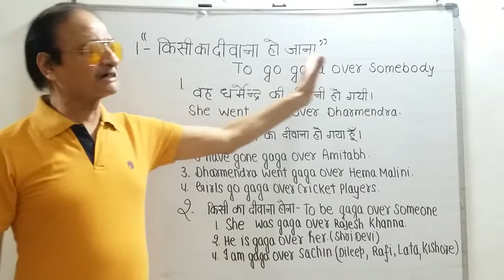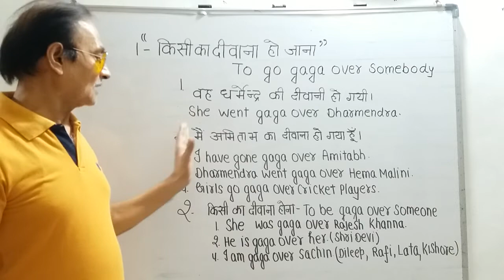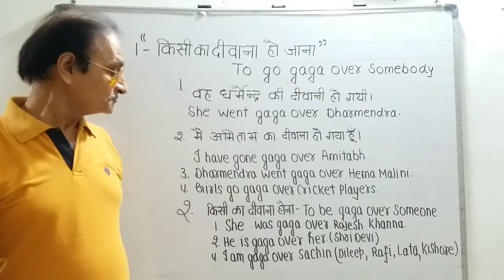"किसीके पीछे दीवाना हो जाना"किसीका दीवाना होना"लड़कियां राजेश खन्ना की दीवानी थीं"मै सचिन का दीवाना